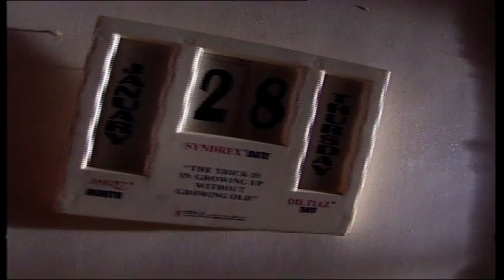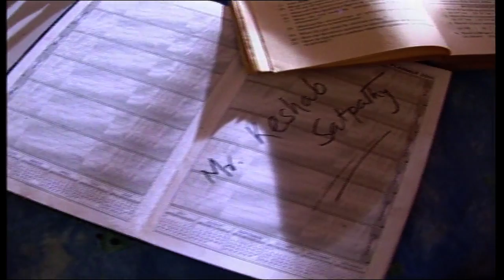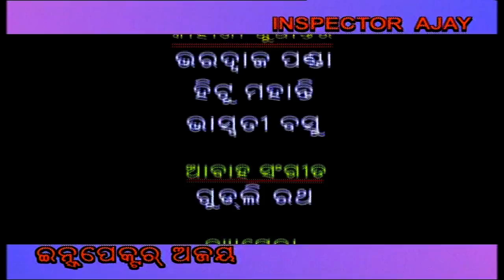Inspector ajay || detective series || Ep-2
Best Murder Mysteries and Crime Dramas to Watch